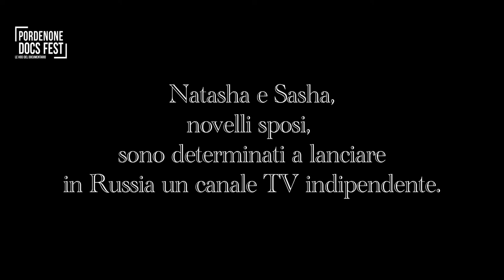F@ck this job (Trailer) - Pordenone Docs Fest